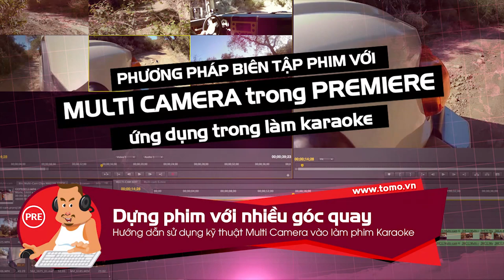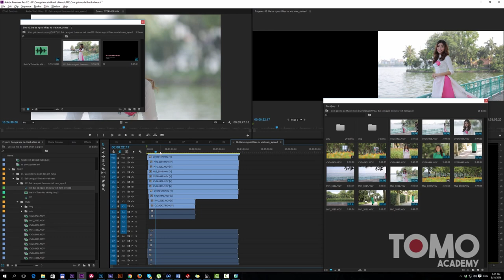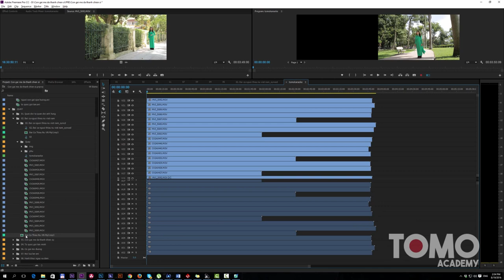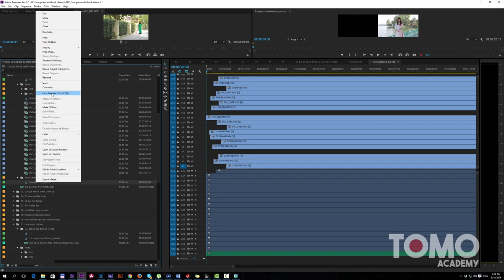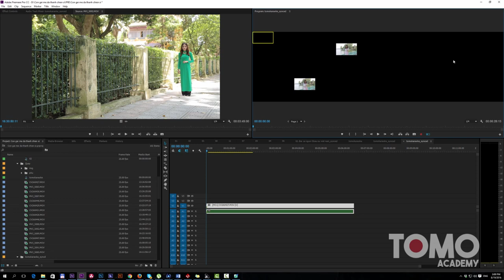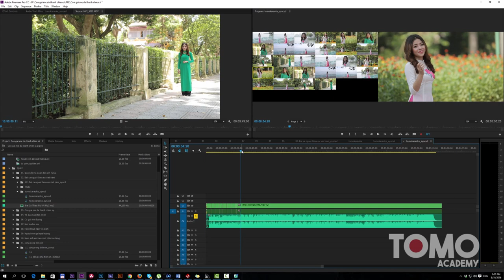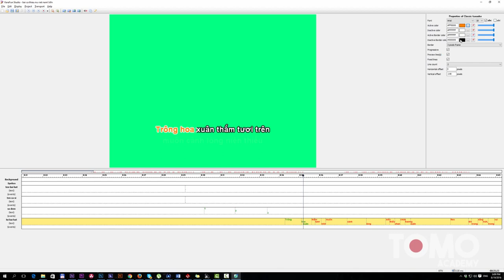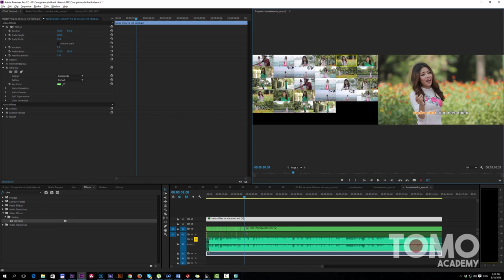[hướng dẫn] Làm phim Karaoke chất lượng cao FULLHD với Premiere cc 2015, Multi Camera, Pluraleyes 4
Bài tập nâng cao cho các bạn học Adobe Premiere
Hướng dẫn làm phim Karaoke FULL HD chất lượng cao với Adobe Premiere, Pluraleyes 4, Multi Cam và Karafunstudio